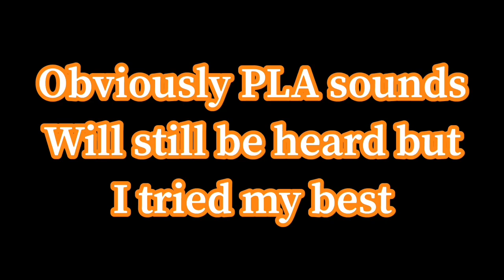TheSplitScreenSquad (ThePotatoGamer) - Pokémon Legends: Arceus - Full Series Best Moments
0:00 Intro
0:18 Opening
0:47 Episode 5
37:34 Outro